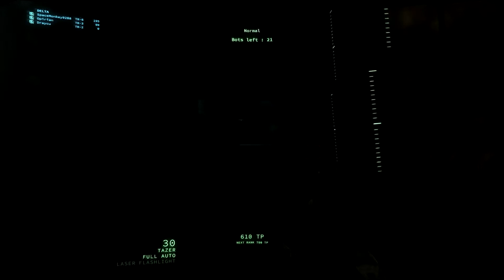Let's CoOp Interstellar Marines Part 2 (Search and Destroy)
We hunt bots around a colony.